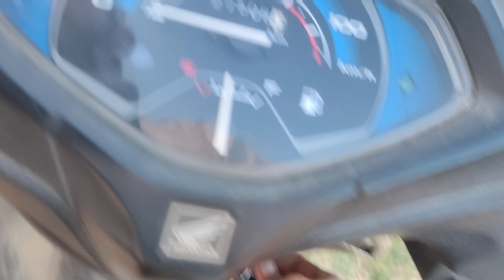My Village Morning Vibes